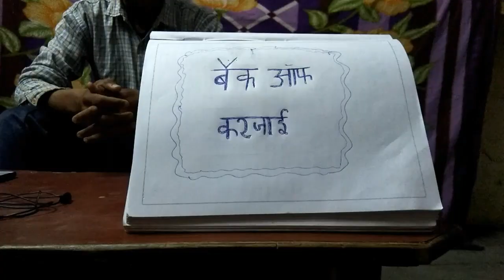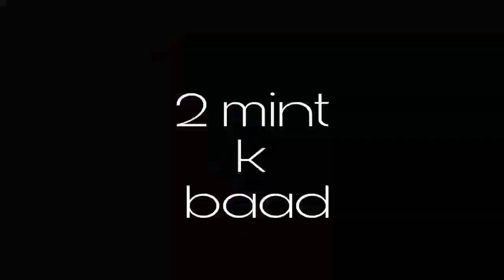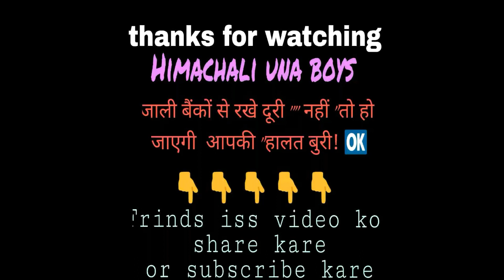||JaLi baNk ||aDhikaari ki Kese hoTi h peetayi //himaChali// punjaBi mix funny video/ una boys 2018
Published on Feb 27 2018..hlw friends.
proud to himachali

__Ankush chaudhary

__Ravi koundal

__Lucky kumar

__ravinder kumar

__ankush_choudhary2613

__ravikoundal_80

 Category                comedy